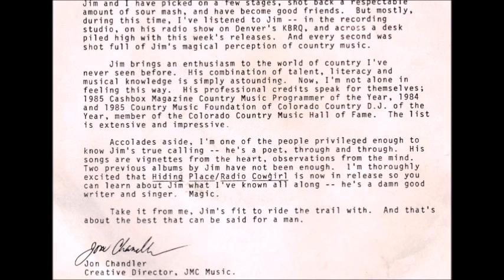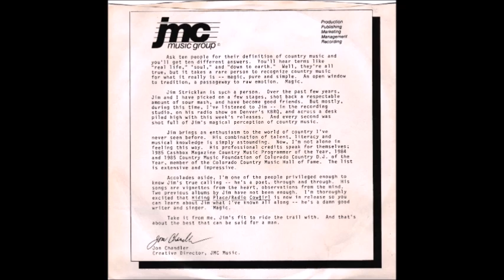Jim Stricklan - Radio Cowgirl [1980s Country]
"Radio Cowgirl" by Jim Stricklan.